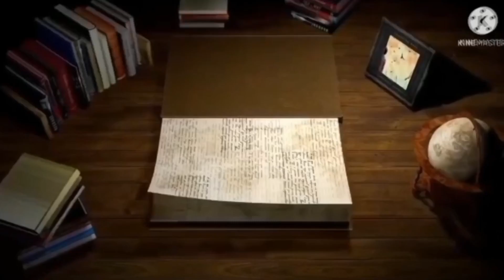shillout paper cutting art/@Craftsbyshaana